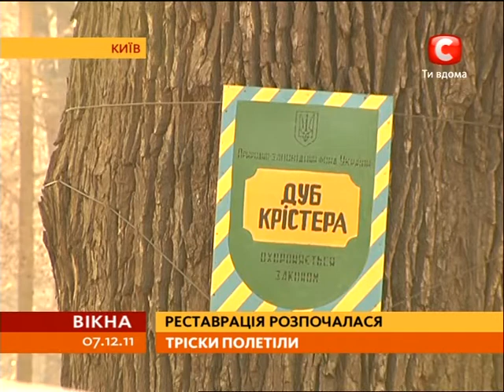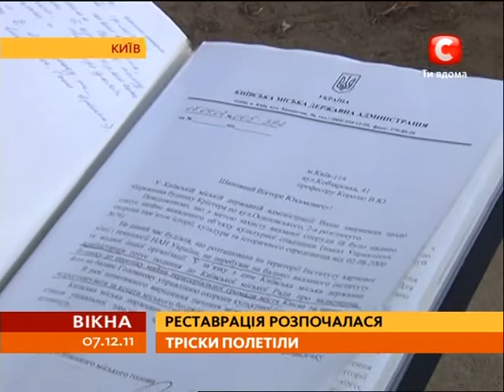Дом Кристера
историческое здание Дом Кристера, построенный 130 лет назад, разбирают для реконструкции